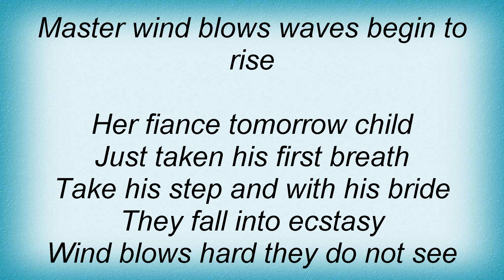Kalmah - Dance Of The Water Lyrics